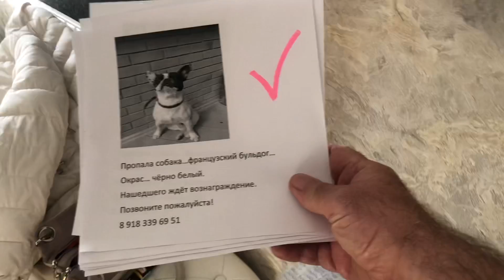В поисках Французского бульдога Жорика...